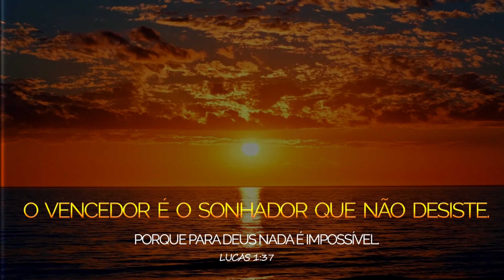VIDA DO CHIMPINHA: MEU PAI ME LEVOU PARA RODOGRAU DE MINI CB1000! 😱🔥 - #05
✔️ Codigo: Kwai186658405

📸➨ CANAL DE VLOG: @wantedzinho

💥 Tropinha!

▪ @CH4P4X, CHUPINHA, @tegebr, @DELAX

🙌 (Tudo Posso naquele que me Fortalece) Filipenses 4:13